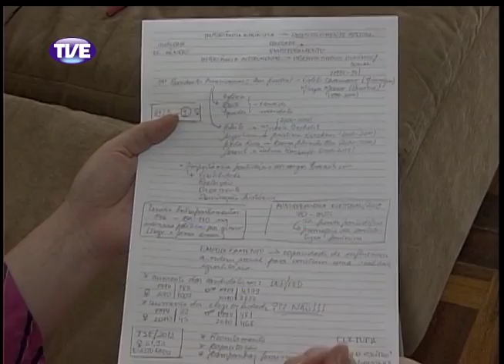Jornal da TVE - Segunda Edição - 07/03/14 Bloco 1